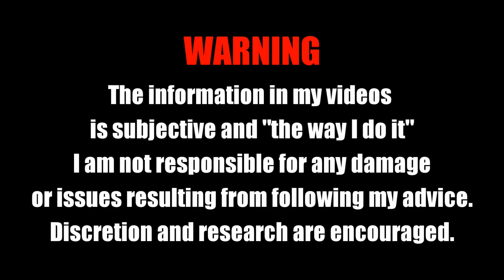Taper verses ball bearings - On Motorcycle Steering Heads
Equipment I use for filming my videos;
Action Cameras - GoPro Hero 4 Silver
Helmet Microphone - Sony ECM-PC60
Interview and garage microphones - BOYA BY-WM6 Pro UHF Wireless Microphone System Lavalier